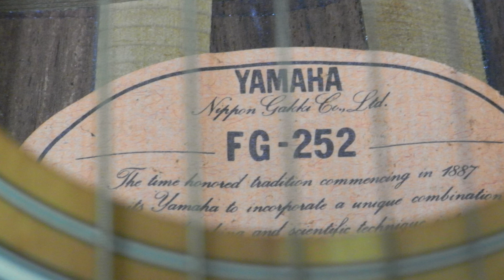YAMAHA FG-252(A-157)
Model: YAMAHA FG-252(Nov/1975~1978)
◆Orange Label
◆Top: YezoSpruce
◆Side & Back(3pcs): Palisander Rosewood
◆Neck: Nato
◆Fingerboard: Palisander Rosewood
◆Bridge: Palisander Rosewood